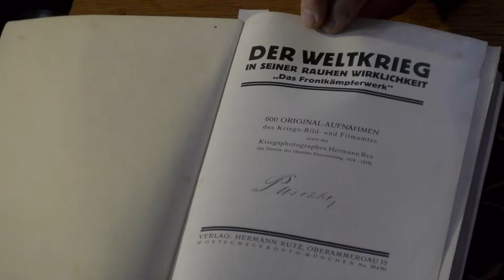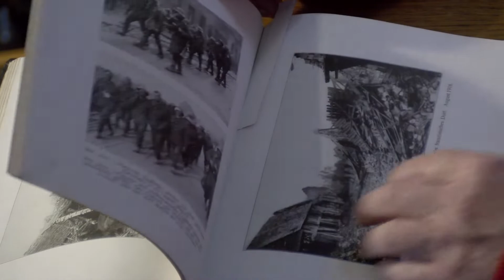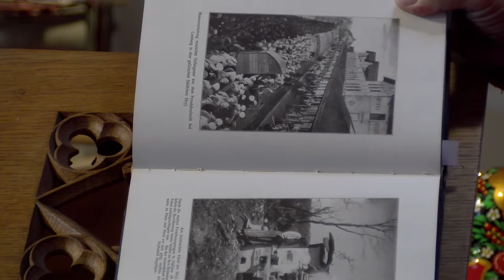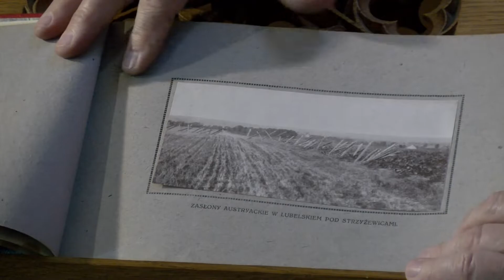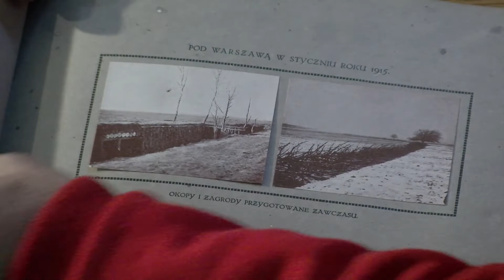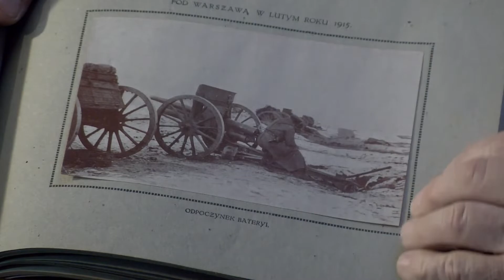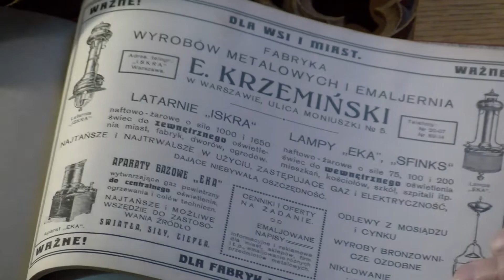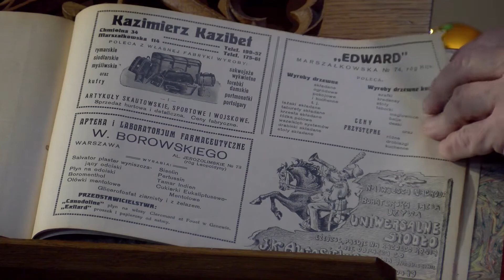1001 Drobiazgów - 533. Wojna Światowa